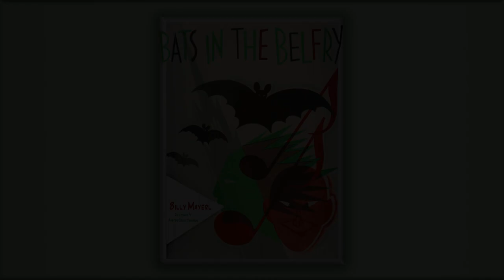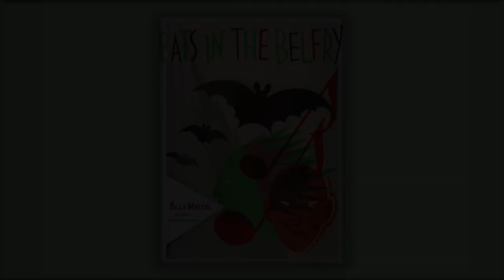Bats in the Belfry - Billy Mayerl - Jazz - Midi - Piano - 1935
William Joseph Mayerl (31 May 1902 – 25 March 1959) was an English pianist and composer who built a career in music hall and musical theatre and became an acknowledged master of light music. Best known for his syncopated novelty piano solos, he wrote over 300 piano pieces, many of which were named after flowers and trees, including his best-known composition, Marigold (1927). [Source : WiKi ]
CR Claim 72